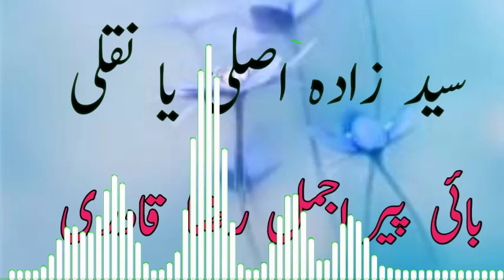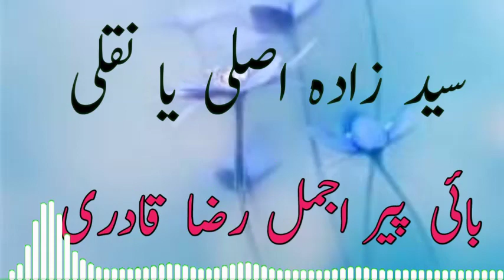Sayad Zada Asli ya Naqli by Pir Ajmal Raza Qadri